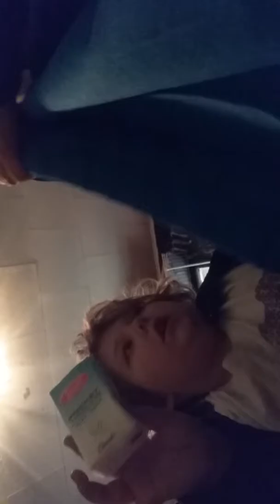How to suvive in the winter